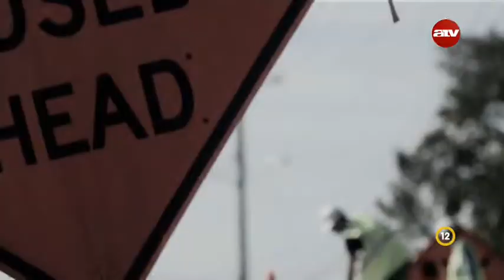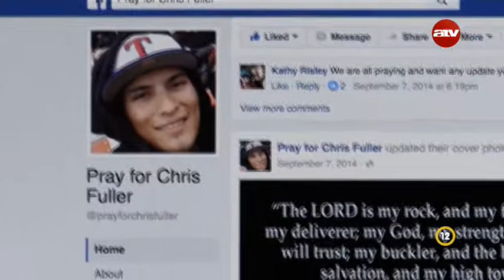Egy 25 tonnás úthenger alatt